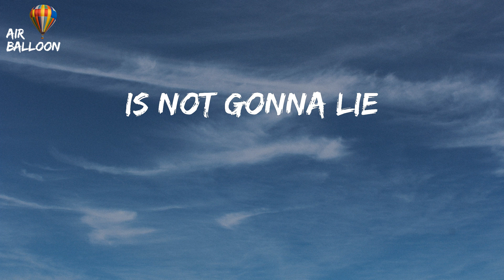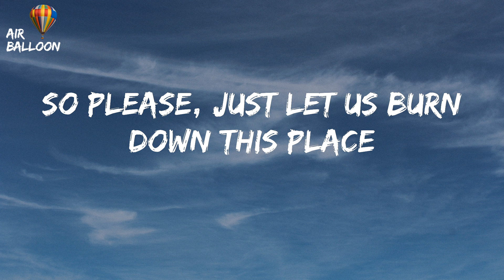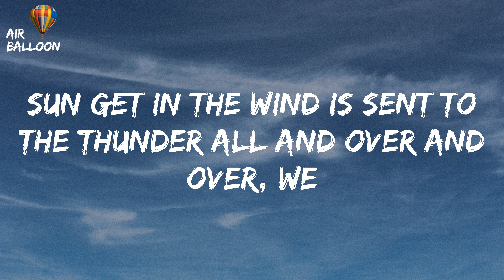Gabry Ponte - Thunder (Lyrics)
Thunder - Gabry Ponte (Lyrics) TikTok Down the river, we're drunk and all of our thumbs went up in the air
TikTok Down the river, we're drunk and all of our thumbs went up in the air Lyrics

"Thunder"

Sun get in the wind is sent to the thunder all and over and over, we
Sun get in the wind is sent to the thunder all and over and over
We down
It's time to get vile
The time our life
Is not gonna lie
We're out of control
Together we're rolling, over and over, we
Sun get in the wind is sent to the thunder
We gotta rock, rock
Party 'til the last shot
Fill that jug and raise your cup up
We gotta chug, chug
Better take it, don't stop
They can drink it 'til the last drop
So please, just let us burn down this place
Let people end up in the
Let's get ready for the drinking games
So come and sip until the last drop
Over and over, we